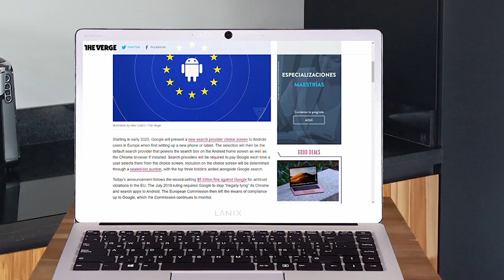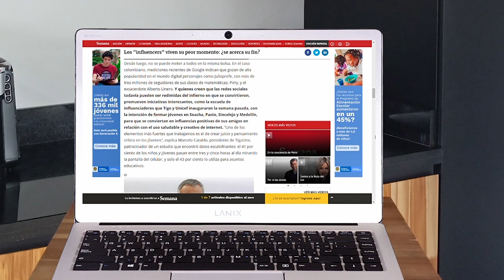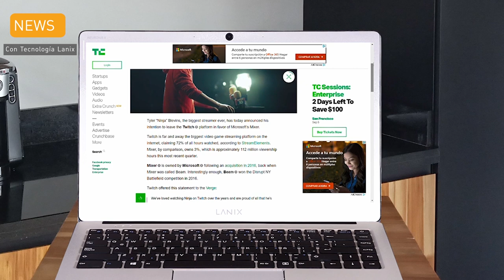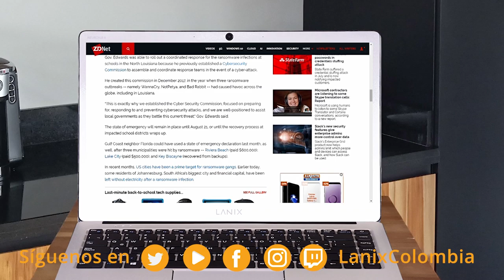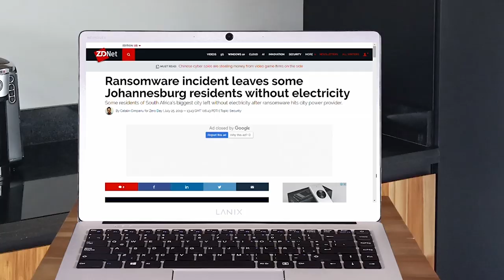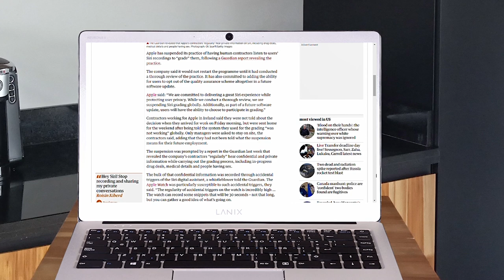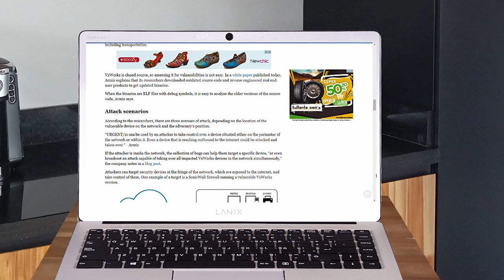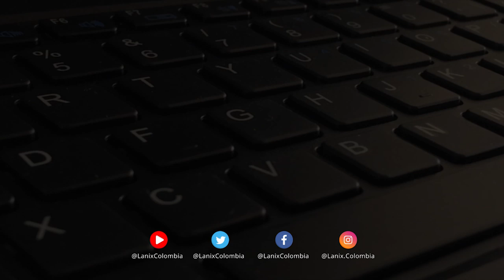¿Se acerca el fin de los influencers? | Lanix TechNews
Estas son las noticias:

Los "influencers" viven su peor momento: ¿se acerca su fin?
Cada semana, un incendio: robots, seguidores falsos y estrategias publicitarias fallidas tienen a la figura insignia de la era digital en su peor momento. ¿Se acerca el fin de los ‘influencers’?
Google will charge search providers to be the Android default in Europe
A principios de 2020, Google presentará una nueva pantalla de elección de proveedor de búsqueda a los usuarios de Android en Europa cuando configuren un nuevo teléfono o tableta.
Ninja is leaving Twitch for Microsoft’s Mixer
Tyler "Ninja" Blevins, el streamer más grande de la historia, ha anunciado hoy su intención de abandonar Twitch plataforma a favor del Mezclador de Microsoft.
Marcus Hutchins, malware researcher and ‘WannaCry hero,’ sentenced to supervised reléase
Marcus Hutchins,  El investigador de malware que se hizo conocido como un "héroe accidental" por detener el ataque de ransomware WannaCry en 2017, ha sido sentenciado a liberación supervisada durante un año por los cargos de fabricar y vender el malware bancario Kronos.
Luisiana declara estado de emergencia:
El gobernador de Louisiana, John Bel Edwards, ha activado un estado de emergencia en todo el estado en respuesta a una ola de infecciones de ransomware que han afectado a múltiples distritos escolares.
Ransomware incident leaves some Johannesburg residents without electricity
Una infección de ransomware en un proveedor de electricidad en la ciudad de Johannesburgo, la mayor ciudad y capital financiera de Sudáfrica, ha dejado a algunos de sus residentes sin electricidad.
Las Rápidas!!!

• Xiaomi patentó celular que se carga con energía solar